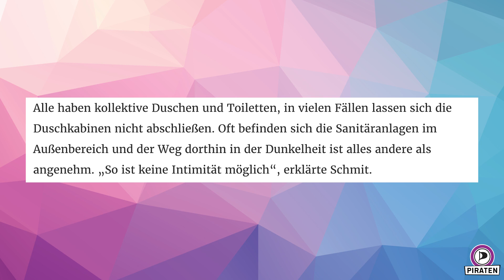Dem Marc Goergen seng Froen zu dem Rapport vum OKaJu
Wisou kann et sinn, dass den Alter vun immigréierte Kanner un hire "caractéristiques sexuelles externes" festgehal gëtt?
A wisou kommen ëmmer nach mannerjäreg immigréiert Kanner op Schraasseg?